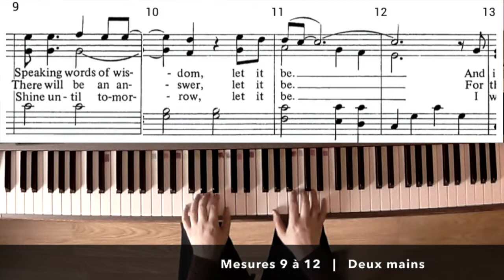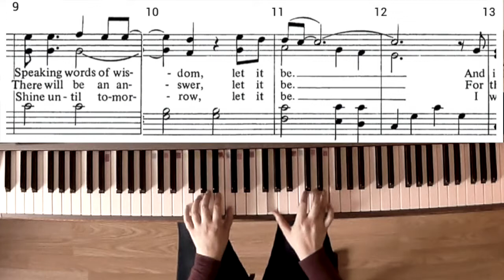Let it be | Beatles | Cours de piano, mesures 9 à 12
Cours de piano par Valérie Chenus

Apprenez vos pièces de musique préférées au piano.

Les pièces sont parfois simplifiées ; idéal pour les débutant et les intermédiaires.

Si vous souhaitez encourager mon travail pour que je prépare plus de vidéos, vous pouvez me faire un don